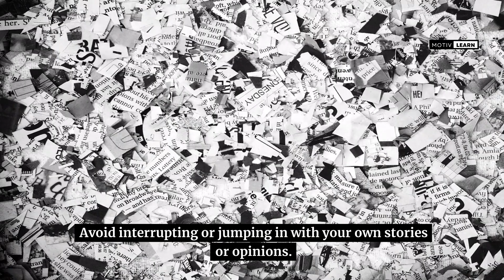How to Spot Self-Absorbed People Ask Questions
🔍 Have you ever found yourself in a conversation with someone who seems more interested in talking about themselves than actually engaging in a meaningful exchange? In this video, we delve into the art of spotting self-absorbed people by mastering the skill of asking the right questions.

Join us on this insightful journey as we explore practical tips and strategies to identify self-absorption through the questions you ask. Discover the subtle cues and patterns that can help you navigate social interactions more effectively, ensuring your connections are genuine and reciprocal.

The key characteristics of self-absorbed individuals.
How to craft questions that reveal their self-centered tendencies.
Strategies for redirecting the conversation to foster genuine connections.
Real-life examples and scenarios to sharpen your observation skills.
By the end of this video, you'll be equipped with the knowledge to navigate conversations with a discerning eye, fostering healthier relationships and connections in both personal and professional settings.

🚀 Ready to enhance your social intelligence? Hit play and let's decode the art of spotting self-absorbed people through the questions you ask!